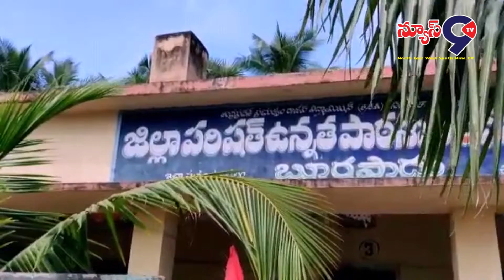రాష్ట్ర స్థాయి ఓపెన్ క్విజ్ పోటీలు నిర్వహించిన బూర్జ పాడు గ్రామస్తులు.\\NEWS9TV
శ్రీకాకుళం జిల్లా ఇచ్ఛాపురం మండలం బూర్జపాడు గ్రామంలో శ్రీ రాధాకృష్ణ యువజన సంఘ సభ్యుల ఆధ్వర్యంలో శ్రీ శ్రీ శ్రీ సరస్వతీ మాత పంచ రాత్రుల మహోత్సవం 28 వ వార్డు  వార్షికోత్సవ సందర్భంగా  ఉదయం 9:00 గంటలకు రాష్ట్ర స్థాయి ఓపెన్ క్విజ్  పోటీలు  జనసేన నియోజకవర్గ కన్వీనర్  దాసరి రాజు , పలువురు నాయకులు చేతులమీదుగా ఘనంగా ప్రారంభించారు.  ఈ పోటీలో సుమారుగా 50 జట్లు పాల్గొనగా వీటిలో పది జట్లను తుది పోటీకి  స్క్రీనింగ్  టెస్ట్ ద్వారా ఎంపిక చేసారు. ఈ కార్యక్రమంలో ఇచ్చాపురం నియోజకవర్గం ఎమ్మెల్యే బి.అశోక్ చేతుల మీదుగా ప్రథమ బహుమతి   రట్టి గ్రామంనకు ,రెండవ బహుమతి కవిటి గ్రామంనకు, తృతీయ బహుమతి నెల్లిమర్ల గ్రామం వారు కైవసం చేసుసుకున్నారు. ఈ కార్యక్రమంలో హెచ్ఎం సత్యప్రభ గ్రామ నాయుడు శివంగి మోహన్ రావు ,శ్రీ రాధాకృష్ణ ,యువజన సంఘం అధ్యక్షులు దున్న చంద్రయ్య, ఉపాధ్యక్షులు కీలు  ఉమా శంకర్…